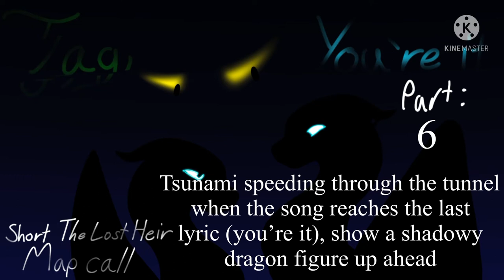MAP FINISHED!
Hello and welcome to my first WoF book series related map that wasn’t the spoof map XD

Anyway, please read the rules below and you’ll be in!

1. Please have some animation examples to show me, it’ll make this a lot easier lol

2. Please follow the scripts shown! I have placed them in the video and you can do them however you want as long as you follow them!

3. Have some form of communication, if you cannot send me the parts via discord or YouTube, there will be no other way you can contact me unless you have my personal email, therefore being removed.

4. Have a wip due in 2 weeks, this is to make sure you guys are actually working on it, I don’t mind if you think it looks bad, just some closure that you’re working on it will give me hope that it won’t fail like the deleted New Game map

5. Follow the ref sheets that I’ve linked! I made these so everyone would follow the same colour palette!

6. No tracing, NSFW, or anything like that, you will be removed

Code word for comment: Dragonets

Here is the link to the ref sheets (also sorry I forgot to give Tsunami the pearls on the horns)

🟢 Done, 🟠 Wip seen, 🔴 Hasn’t started, ⚫️ About to be kicked, 🟣 Needs extension, ⚪️ Open

1 🟢 Aly Aft
2 🟢 Snowstorm/Snowie Soup
3 🟢 Mistimations
4 🟢 PurpleViper22/Me
5 🟢 Sorcery_
6 🟢 [^£¥Aurora The IceWing¥£^]
7 🟢Mistimations
8 🟠Snowbell the icewing
9 🟢 { Strawberry_Ghost_21 }
10 🟢 Shoreline The SeaWing IceWing
11 🟢Dart the Hivewing
12 🟢 °• ᴬᶻᵗᵉᶜˢ ᴬⁿⁱᵐᵃᵗⁱᵒⁿˢ •°

Sorcery_- backup part 2
Sandy Dragon
Red Rogue

{ Strawberry_Ghost_21 } - Reserved Part (part added)